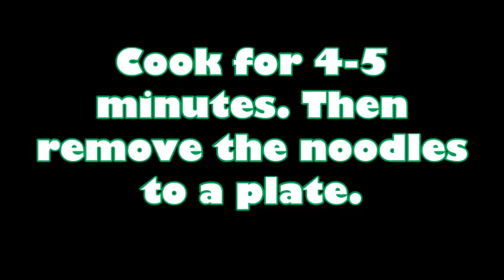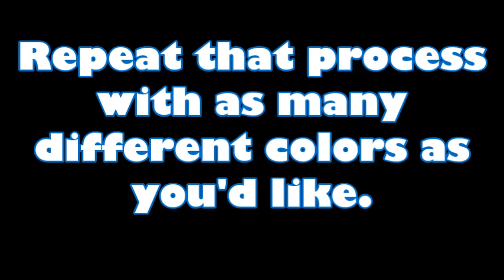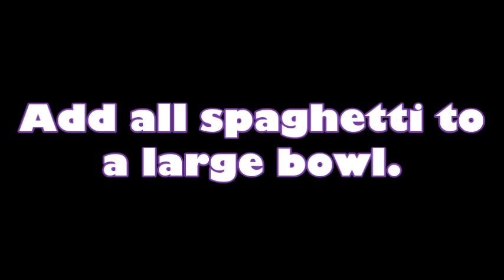Rainbow Spaghetti/ Testing Pinterest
In this video I'll be testing out how to make rainbow spaghetti!
I really hope you enjoy watching with video as much as I did making it!